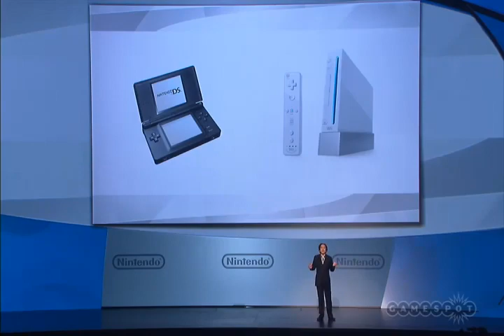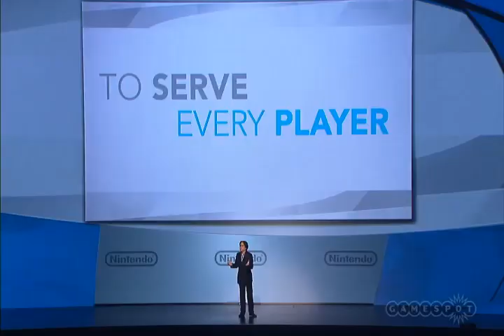Refreshing The Memory! Nintendo's Goal With Wii U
Wii U Domination

Follow Me On Wii U's Miiverse KFD3DYT